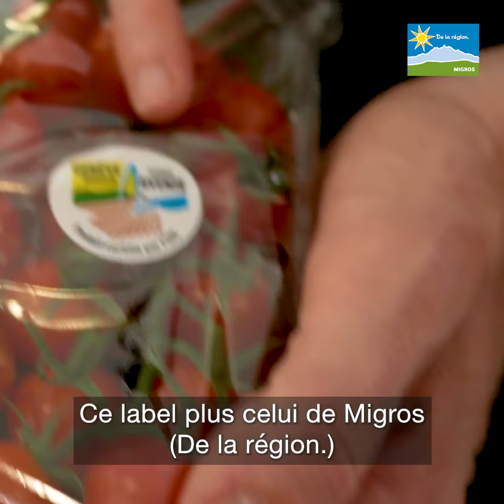Alban Jaquenoud, maraîcher 👨‍🌾 à Bernex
Producteur de tomates 🍅 notamment et partenaire privilégié de Migros Genève, Alban vous emmène pour une visite guidée de son exploitation.

Avec vous, Migros Genève est le distributeur n° 1 des produits de la région genevoise. Ce sont plus de 700 références locales que vous plébiscitez au gré des saisons.